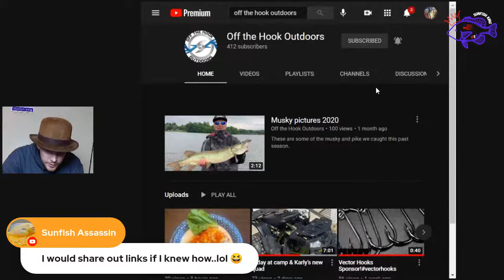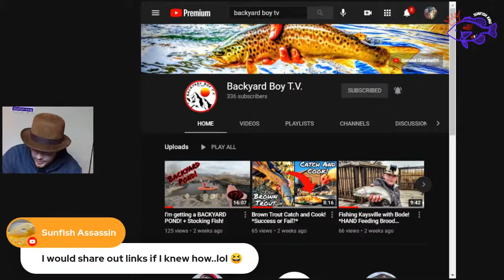LIVE! Talkin' Creek Fishin' with NKR Fishing and Outdoors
Join me and NKR Fishing and Outdoors as we talk creek fishing for about an hour. And make sure to head over to Sharp Fishing TV s channel after this stream for Multispecies Weekly!

I would love to help you promote your channel or products.

Join the Sunfish Squad!

Fishin's Good.